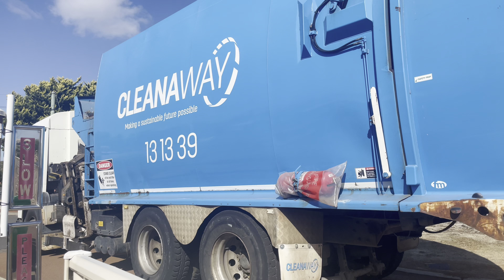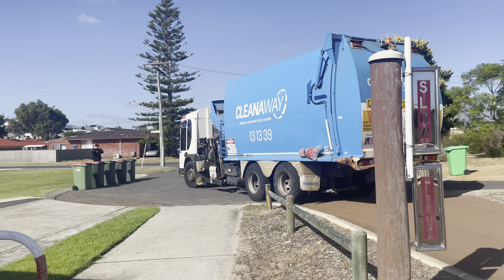Harvey Garbage (SL00806 ex rockingham)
i filmed this with westaussiegarbo0897 and Rockingham garbo.
the arm on this truck has seen better days and really not good. the driver seems like he is use to the acco genvs they have down there. the driver had some trouble seen in the last clip. he ended up going to the tip so thats why i only got little footage.

thanks for the driver for telling us where he was going and letting us film.